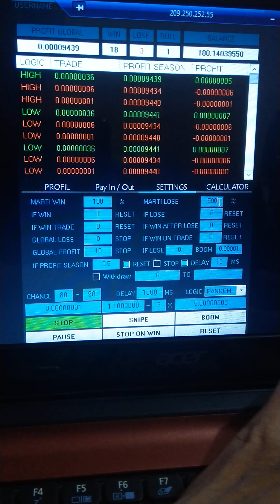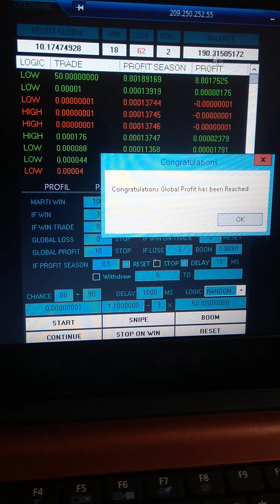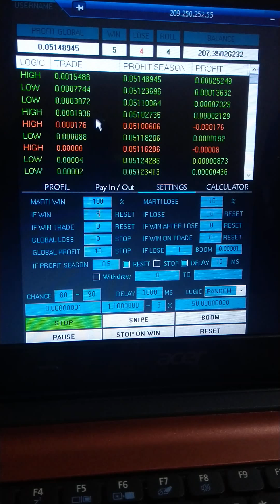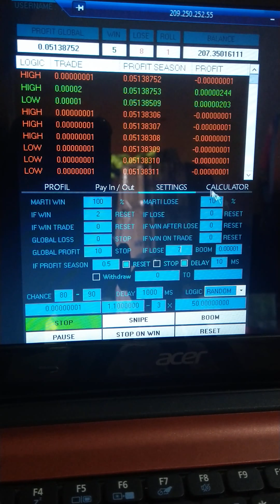PRC BOT MERAH DAN HIJAU BISA DI KENDALIKAN SUKA SUKA !!!...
Ternyata ini rahasia nya PRC BOT MERAH DAN HIJAU BISA DI KENDALIKAN SUKA SUKA  ayo simak video nya jangan di loncat2 biar ngga gagal paham.